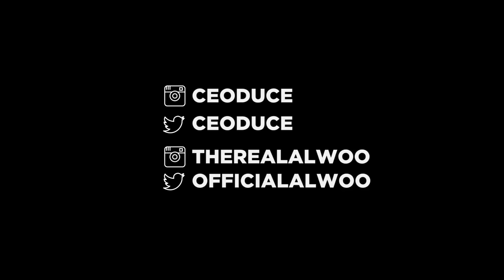Alwoo - No Cap (Official Music Video)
The official music video of Alwoo "No Cap" produced by Alwoo & shot by Deuce Production.